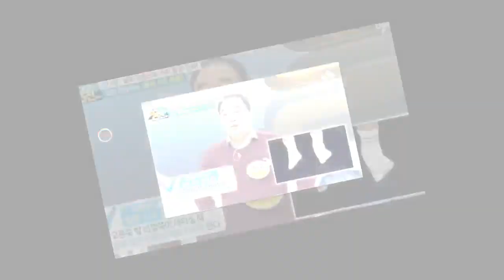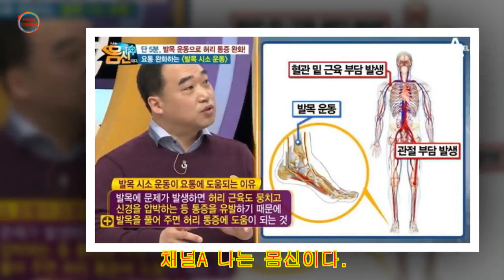하루 5분이면 '허리 통증' 싹 사라진다는 초간단 발목 운동 (영상)